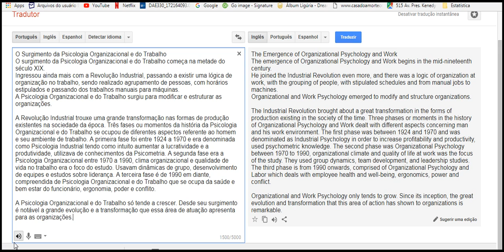geralmente limitada à aplicação 1